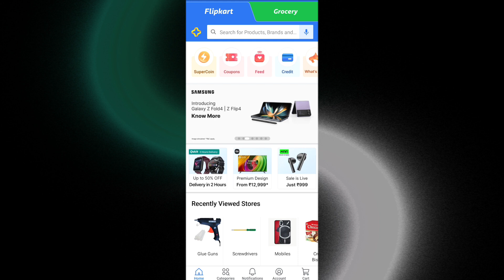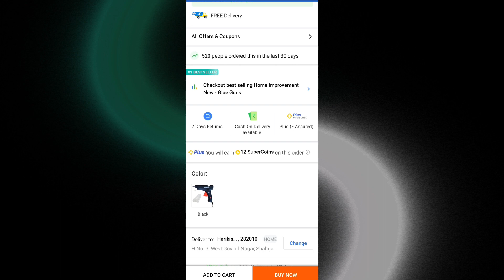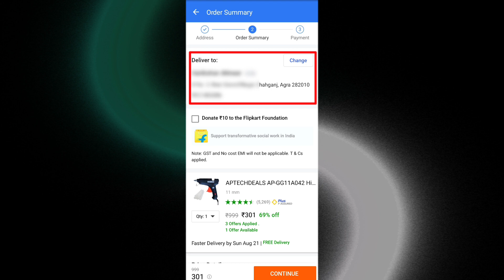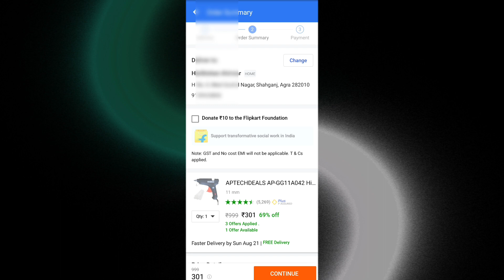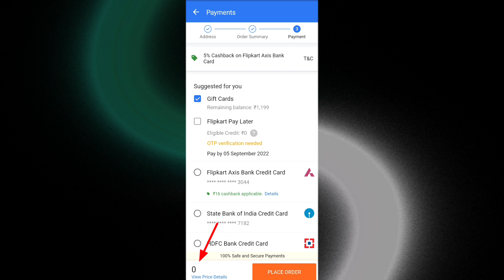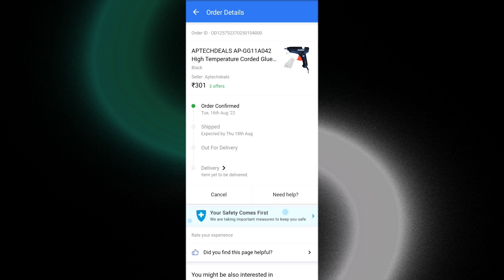How to use flipkart gift card | Flipkart gift card voucher kaise use kare | 2022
~ जय हिन्‍द मेरे प्‍यारे देश वासियो ~

About Video:-

आज कि इस‍ विडियो मे हम आपको बताने वाले हैं कि आप फ्लिपकार्ड गिफ्ट कार्ड को कैसे यूज करेगें । अगर आप भी फ्लिपकार्ड के गिफ्ट कार्ड वाउचर को इस्‍तेमाल करना चाहते हैं तो फिर विडियो को आखिर तक देखते रहिए।
Today in this video we are going to tell you how to use flipkard gift card. If you also want to use Flipkart gift card vouchers then keep watching the video till the end.

Advance Baba